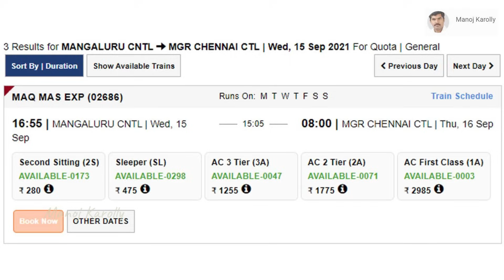WHAT IS 1ST AC , 2AC , 3AC ,SL IN TRAIN I RAILWAY BOOKING I IRCTC BOOKING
Todays video discussing about railway ticket booking in different class, difference btwn first ac 2ac . 3ac, sleeper.and 2s

Rottweiler and a labrador dog I dog farming kerala I ഒരു റൊട്ടും ഒരു ലാബും പിന്നെ ഒരു കുളവും

 fish dog quail farming in 3 cent PART -2// 3 സെന്റിൽ ഒരു അത്ഭുത ഫാം ഭാഗം 2